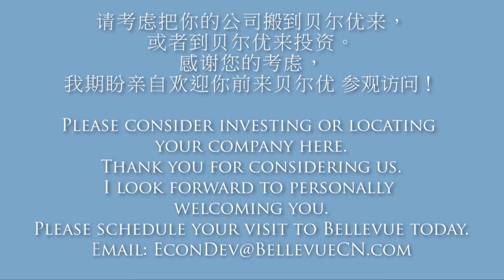Chinese Version: Welcome to Bellevue, WA from Mayor Conrad Lee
Chinese Language Version: Bellevue, Washington has one of the most multi-cultural, highly-educated populations of cities in the USA. Bellevue is home to numerous global technology leaders in the fields of aerospace; cloud computing and software; mobile communication; interactive media; finance; clean technology, and engineering.